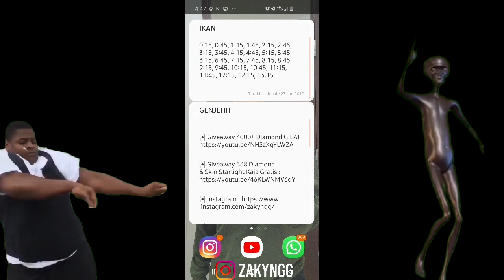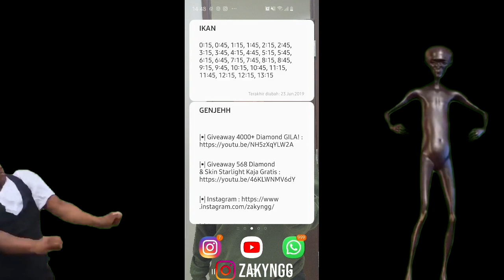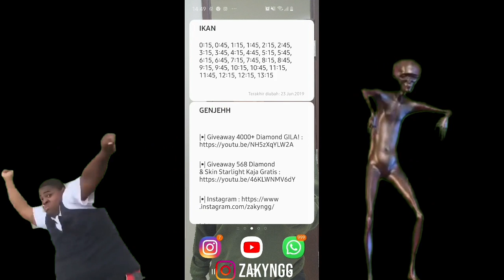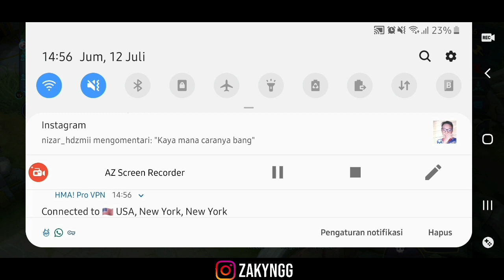CARA BUG SEMUA SKIN LEGEND, EPIC, STARLIGHT JADI GRATIS !!! BURUAN COBA